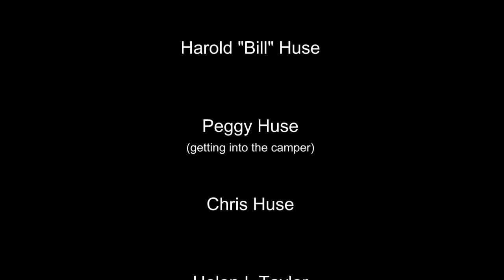Art Huse and family visit Escondido 1977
At our apartment and at Uncle Bill and Aunt Peggy's backyard pool. Chris did not like to be photograph. Even Aunt Peggy avoided me and my camera a lot.